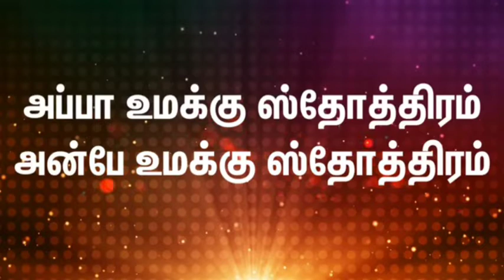Tamil christian songs